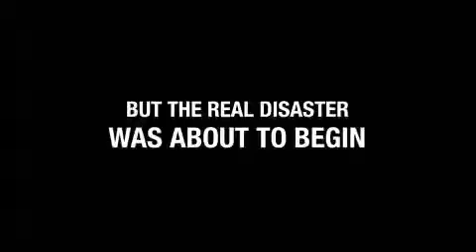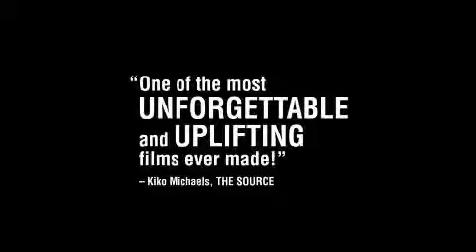Trouble the Water (Trailer @ CPH:DOX 2015)